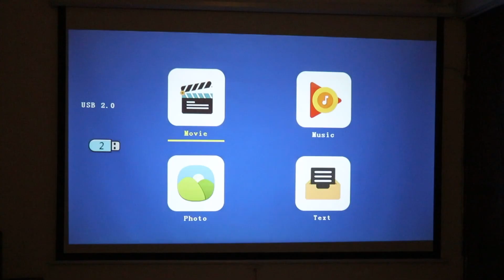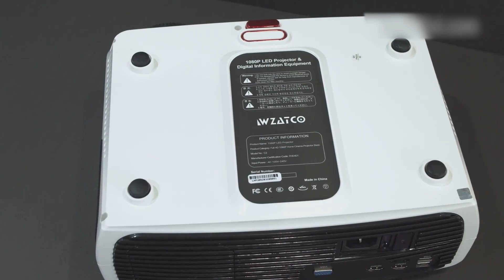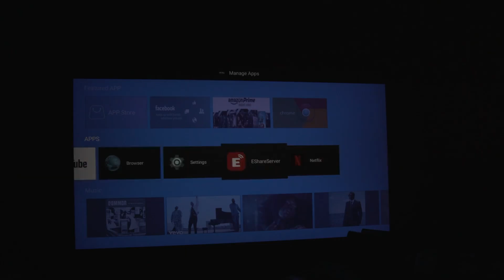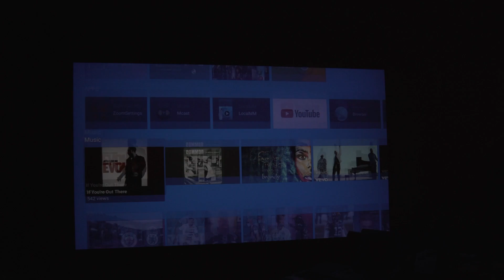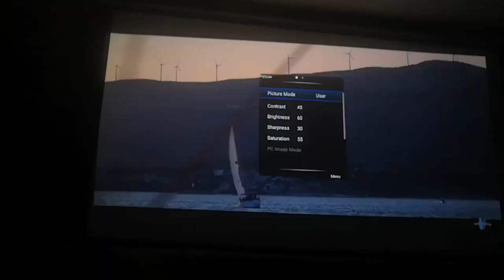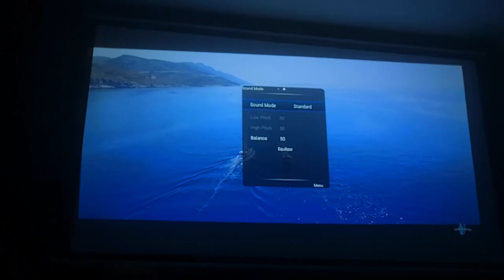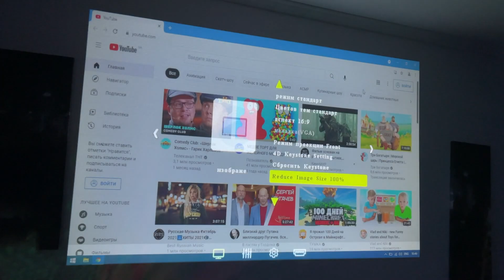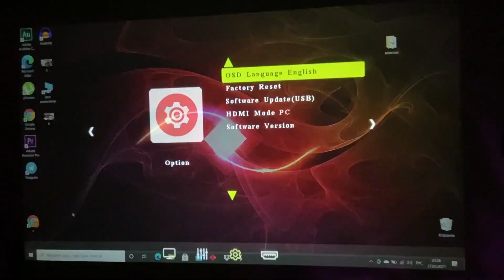ШОК!! Домашний КИНОТЕАТР за 15000?! Лучший Проектор с Aliexpress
Думаешь Как выбрать - Проектор для Домашнего Кинотеатра? 100% ответ, Лучшие проекторы с Алиэкспресс!